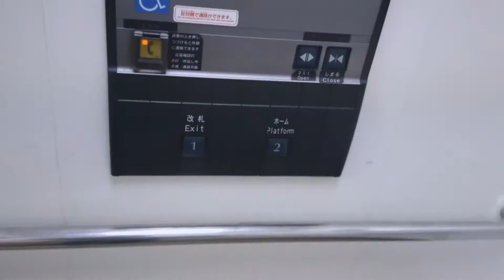JR西日本 環状線 寺田町駅 2番のりば エレベーター(2017)JR west loop line teradacho st elevator